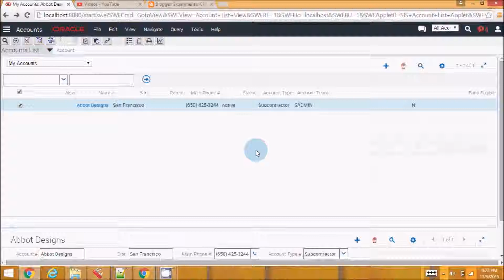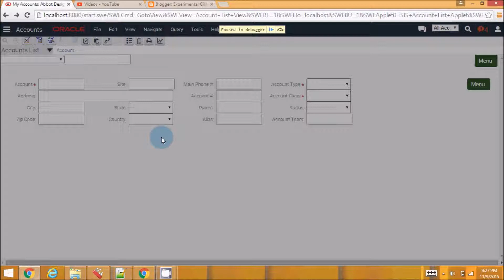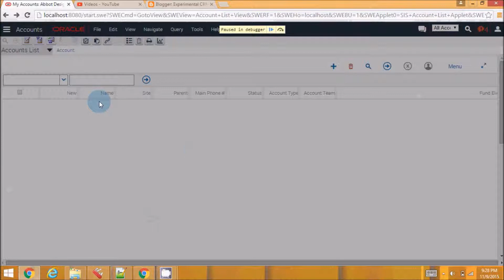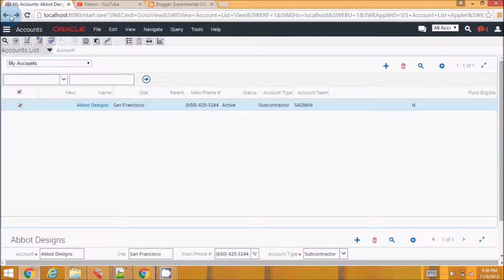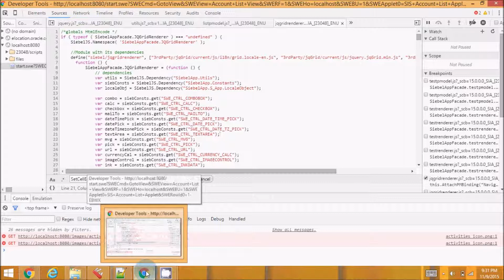Learning Siebel Open UI - Walk thru PM & PR of a List Applet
In this video I am going to walk through vanilla PM and PR functions and see what they do.